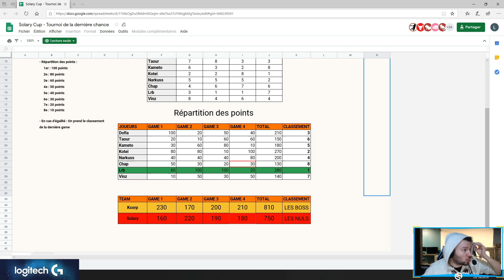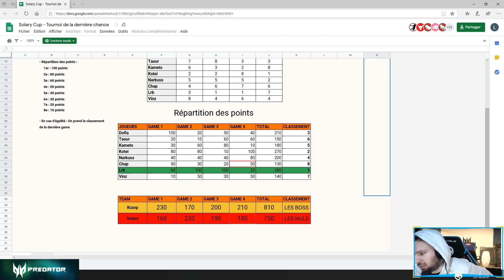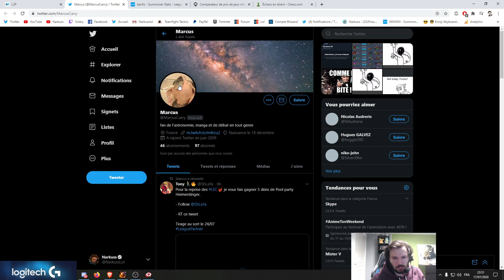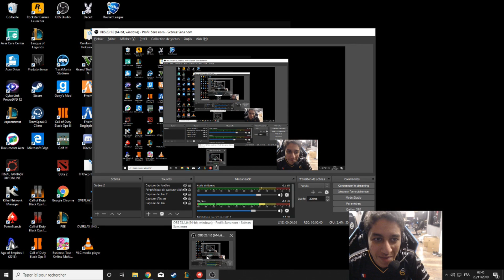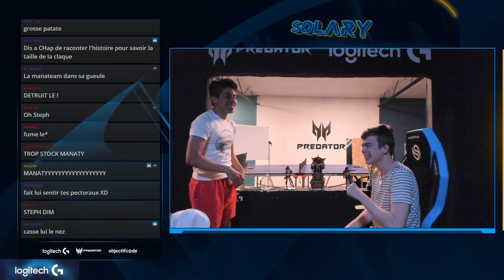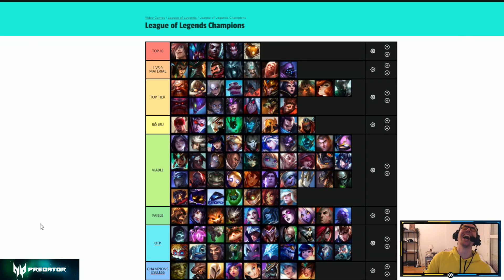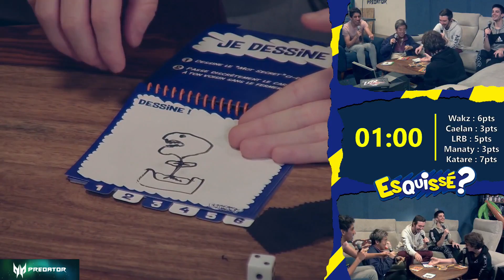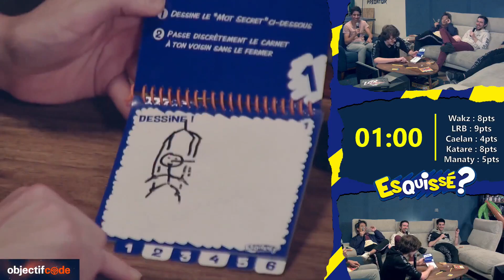BEST OF SOLARY ► ÉDITION SPÉCIALE 200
NOS RÉSEAUX 📱